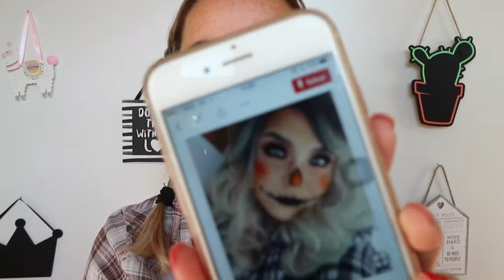Maquiagem de Halloween 🎃 | Espantalho | Vanessa catrib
Oi gente, espero que vocês gostem dessa make super fácil para usar no dia de Halloween!